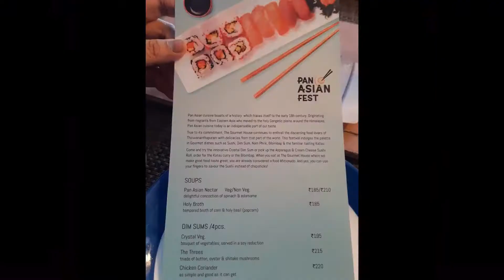Pan Asian Fest @ The Gourmet House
Pan Asian Food Festival @ The Gourmet House